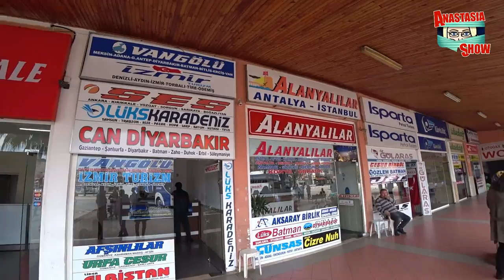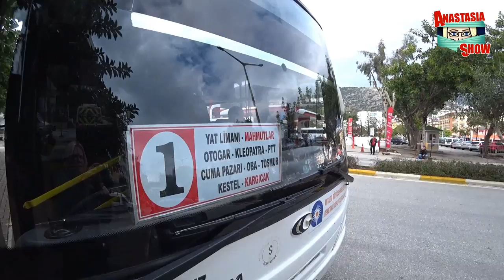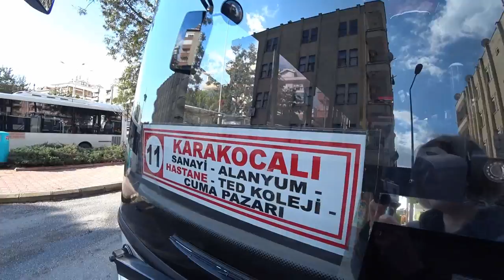Турция: ГОРОДСКОЙ ТРАНСПОРТ в Аланье. Автобусные карты. Цены на такси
🛑 Автовокзал в центре Аланьи на Пятничном Рынке - автобусы в разные районы Аланьи, Газипашу и Манавгат
🛑 Aвтовокзал междугородний - автобусы по всей Турции и за границу

🛑 Расписание общественного трансфера Хаваш в и из аэропорта Газипаши
🛑 Аренда авто, мото вело- транспорта
      Частный трансфер - компания Тиврона

🛑 Турция: САМОЛЕТ ПО ЦЕНЕ АВТОБУСА. Все о транспорте в Турции и Аланье. Куда, как и на чем ехать.